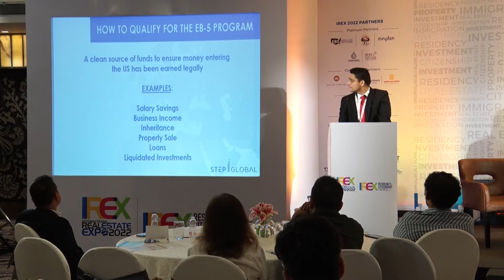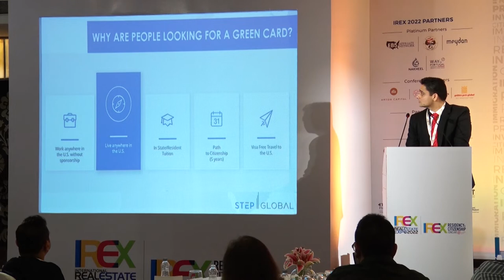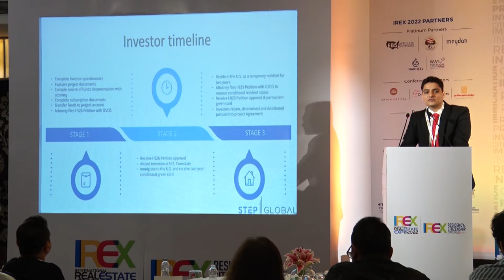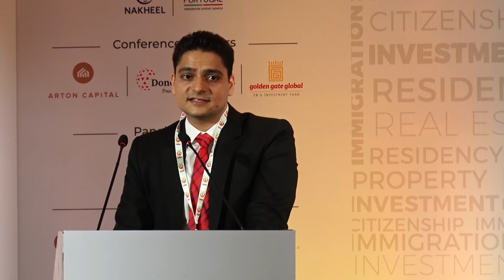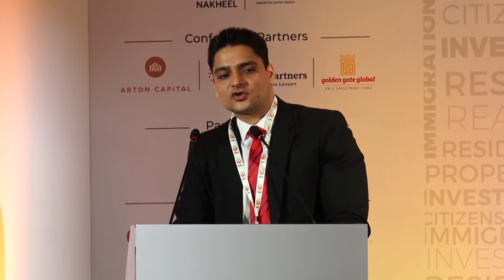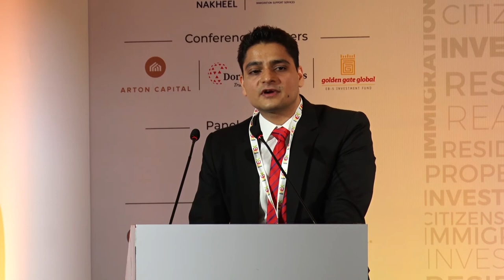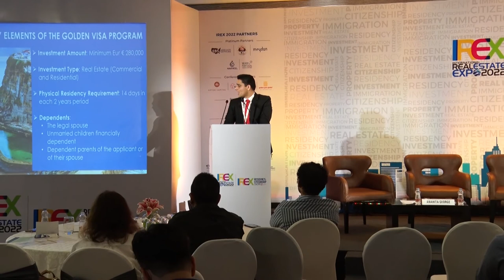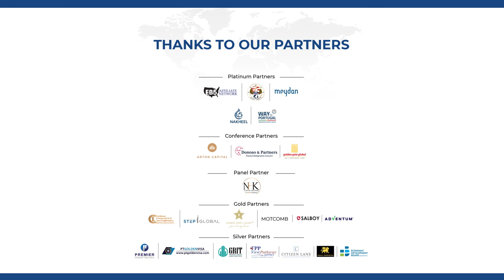Presentation by Mr. Deepanshu Choudhry, Licensed Lawyer and Head of Legal, Step Global Group, Dubai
Presentation by Mr. Deepanshu Choudhry, Licensed Lawyer and Head of Legal, Step Global Group, Dubai at IREX Residency & Citizenship Conclave 2022, St. Regis, Mumbai
Topic: Accessing North America and Europe through investment immigration